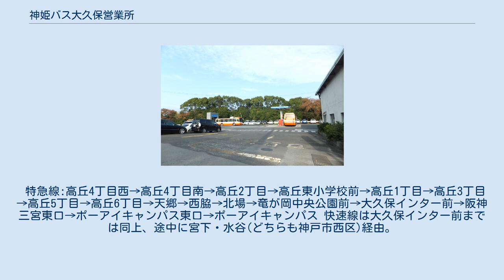神姫バス大久保営業所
神姫バス 」 神姫バス明石営業所 」 神姫バス大久保営業所 神姫バス大久保営業所 神姫バス大久保営業所（しんきバス おおくぼえいぎょうしょ）は、神姫バスの営業所の一つ。
 正式には明石営業所の出張所という扱いで、「大久保出張所」である。
 所属車両に付される略号は「久」（「大」は西脇営業所・大阪出張所が使用）。
 明石市交通部（明石市営バス）の高丘車庫を継承し、2006年10月1日に開設された。
明石市大久保町の大久保駅に発着する路線の大多数を担当している。
 2006年9月末まで、大久保駅やその周辺を通る路線は1・4・12の3つの系統しかなかった。
しかし、翌10月に明石市営バスを運行する明石市交通部から路線を譲り受けたことで、受け持つ路線が大幅に増えた。
この際、明石営業所や西神営業所の担当する路線と重複しないように系統番号が再度割り振られた。
また、神戸市バスからも路線を譲り受けたことがある。
 この他、明石市からコミュニティバスの『Tacoバス』の運行（一部のみ）も受託している。
 大久保駅発着の系統番号は、2020年10月現在以下のように分けられている。
 兵庫県明石市大久保町高丘6丁目11-1 以下に挙げる路線のうち、1・12系統以外は全て明石市交通部（明石市営バス）から譲り受けたものである。
 なお、2012年3月17日のダイヤ改正で80番台の系統番号を朝霧・明舞地区の路線で振り分けた関係で、石ヶ谷方面の路線の系統番号が変更されている。
 大久保駅と西神中央駅を結ぶ路線で、神戸市バスから系統番号を含めそのまま引き継いだ（10番台は神戸市西部郊外の路線に主に付けられていた）。
 当初から大半の便を西神営業所が担当。
他に、明石営業所、大久保出張所、加古川営業所が共同で運行。
 1999年までは明石駅始発となる便もあり、明石営業所が担当する便もあった。
かつては新々田発着の運行系統も存在していた。
新々田弁財天停留所のスペースが広く取られているのは、かつて新々田での折り返し運行の為の転回スペースだった。
 2006年10月1日の高丘地区の路線移譲により、高丘6丁目、高丘車庫前（大久保駅方面のみ）、高丘西口の停留所が新設された。
なお高丘6丁目停留所は既存の旧明石市交通部のバス停をそのまま使用している 大久保駅前再開発前は国道2号線上（神姫バスとは別に乗り場が設けられていた）に乗り場があり、降車場は県道384号線の大久保駅北交差点の北（南行き一方通行の始端）付近に設けられており、大久保駅までかなりの距離を歩かなければならなかった。
 2018年4月のダイヤ改正で大久保駅〜上岩岡間の一部便を加古川営業所が担当するようになった（西神営業所が神戸市バス新24系統（西神中央駅〜狩場台方面）の共用運用に充当された事。
加古川営業所が管内の路線縮小、減便での余剰車両が発生した事が要因。
 2021年4月のダイヤ改正で大久保出張所車の西神中央駅乗入れが微増したが、明石営業所車は微減した（これは、日中の藤江線大幅減便で大久保出張所車の明石駅乗入れが減少し、その運行を明石営業所車が受け持ったことによる持ち変え。）。
 大久保駅では「3番のりば」から、西神中央駅では「5番のりば」から発車する。
 バス停留所名＝主な経由地 現在では標識板の掲示は無くなり、通常便と同じように『墓参３ 石ケ谷墓園 貴崎・西明石駅・大久保駅経由』や、『墓参３ 大久保駅』と表示されている。
 明石市交通部からの譲受までは、高丘7丁目を起終点としていた。
 大久保駅では「1番のりば」から発車する（45系統の明石医療センター行きのみ「2番のりば」）。
 2014年4月1日に新設された路線で、特急・快速線がある。
 2020年4月より高丘4丁目南・竜が岡中央公園前・大久保インター前の3停留所が新設され、それにより竜が岡方面へと経路変更された。
それより前は天郷から第二神明道路・阪神高速7号北神戸線経由で三宮に向かったり、上岩岡方面経由で玉津インターから第二神明を経由していた。
運賃は大久保インター前迄の各停留所～三宮・ポーアイキャンパスが610円(交通系ICカードも使用可能)。
 特急線:高丘4丁目西→高丘4丁目南→高丘2丁目→高丘東小学校前→高丘1丁目→高丘3丁目→高丘5丁目→高丘6丁目→天郷→西脇→北場→竜が岡中央公園前→大久保インター前→阪神三宮東口→ポーアイキ...